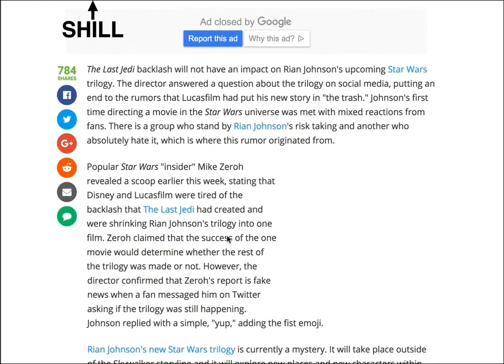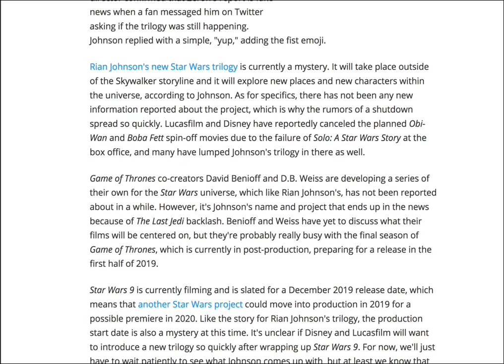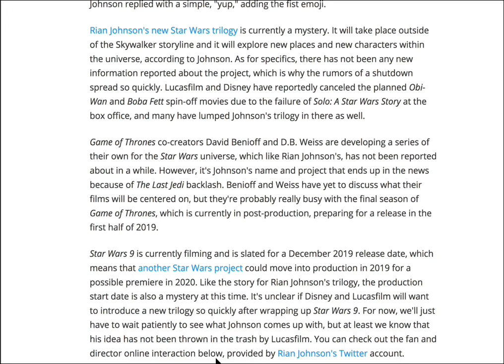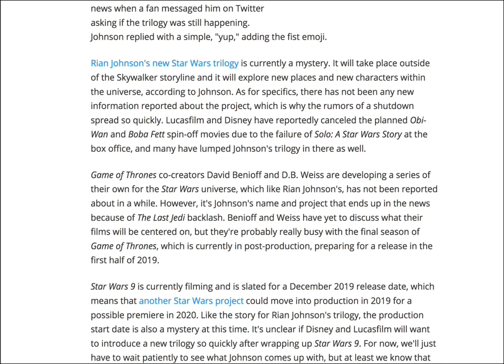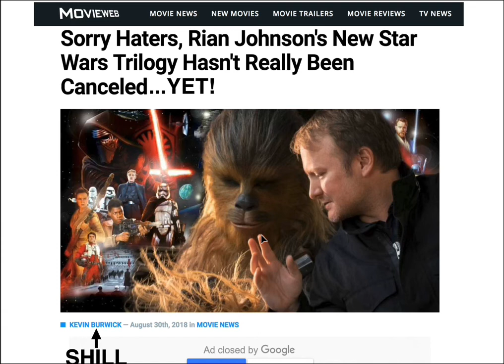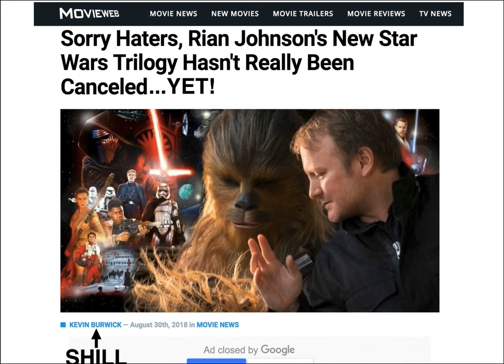Rian Johnson's Star Wars Trilogy Isn't Cancelled...For Today...Come Back Tomorrow.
The on again, off again, Rian Johnson Star Wars trilogy was confirmed to be...wait for it...on again, today, by Rian himself. Not that he offered anything concrete to back this statement up.